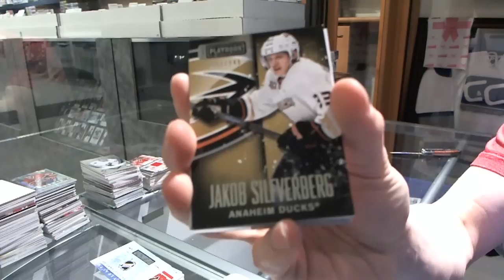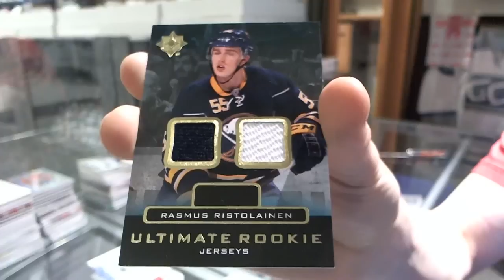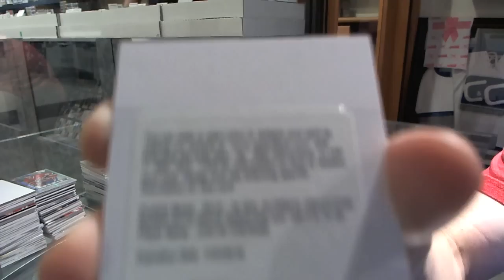13-14 UD Ultimate & Playbook Hockey 2 Box Break - C&C #4207